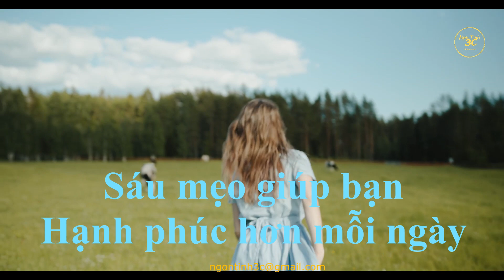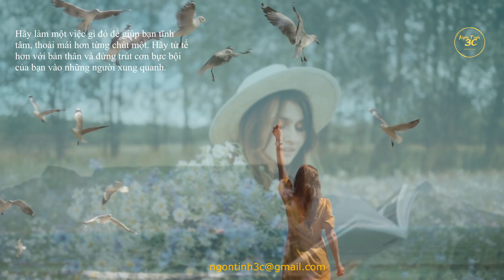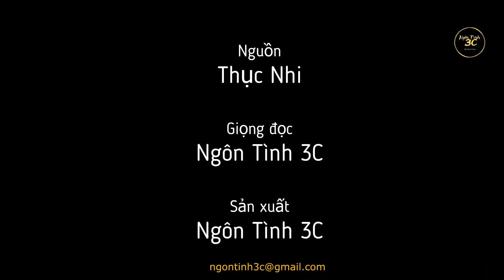🌻Sáu mẹo giúp bạn Hạnh phúc hơn mỗi ngày💎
Nhiều người không dám làm điều họ muốn vì lo lắng thái độ của những người xung quanh. Tuy nhiên, nếu bạn lo lắng về những gì người khác nghĩ, bạn sẽ không bao giờ có được hạnh phúc trọn vẹn. Thay vào đó, hãy sống theo cách mà bạn muốn, miễn không trái với đạo đức là được.
🌼 Nguồn: ST
🌼 Giọng đọc: Minh Khánh ☞ @NgônTình3C
🌼Sản xuất video: Minh Khánh ☞ @NgônTình3C
© Copyright video by Ngon Tinh 3C ☞ Bản quyền thuộc về Ngôn Tình 3C